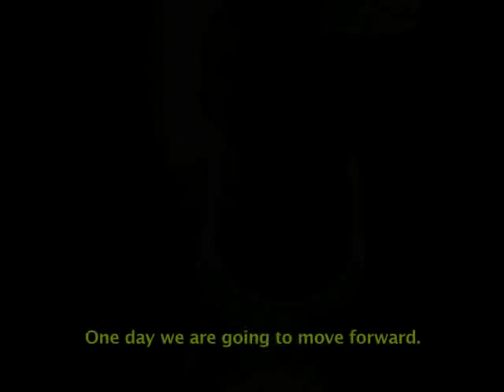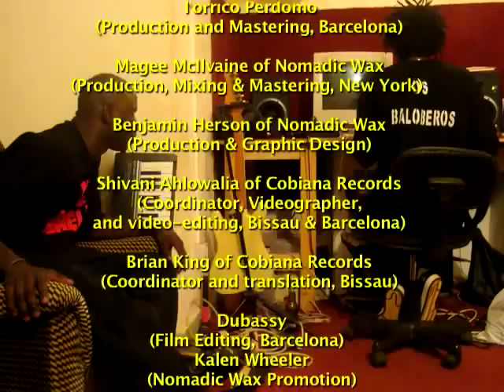BIG UP GB mixtape (the making of video)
Guinea Bissauan Rappers Use Hip Hop to Speak Out

Brooklyn, NY—June 9, 2009—Following the June 5 assassination of Guinea Bissauan presidential candidate, Baciro Dabó, and Member of Parliament, Helder Proenca, international media seized the opportunity to frame the West African country as helpless. These new assassinations come only three months after the March assassination of President João Bernardo "Nino" Vieira and his rival, armed forces chief of staff Gen. Batista Tagmé Na Waie, and are contemporaneous with numerous civil conflicts.

However, Guinea Bissau's youth combat the dark image the media constructs through powerful hip hop narratives, filled with both critique and hope.

In immediate response to the assassinations, seven Bissauan MCs, all affiliated with BIG UP GB—Movimento Hip Hop, came together to record a three track compilation expressing their feelings about the recent killings and the larger context in which they are situated.

The unity evidenced by this collaborative mix-tape, set to be released date, works to attract positive media attention to Guinea Bissau—often written off as a narco-state.

Influence of drug trafficking has entered the political and military class and there is really the fingerprints of drug trafficking in the murders, said João Gomes Cravinho, Portugal's Secretary of State for Foreign Affairs and Co-operation.

The artists featured on the compilation refuse to be discouraged into complacency, but instead vow to use the resources accessible to them to manifest change on their own terms through hip hop. They are storytellers creating oral histories of their personal struggles and how they relate to their national and African identities.

International press devotes little symbolic or physical space to many of these stories that add nuance and light to a situation that can too easily be described as destitute.

Guinea-Bissau is full of people with good intentions and Big UP GB is a way to show what we can do when we come together and a way to show that other image of Guinea Bissau." Lil' Saná, manager of the popular hip hop group Torres Gemeos (Twin Towers), told an interviewer from South Africa's Media 24 in regard to Guinea Bissau's first hip hop festival, which filled the capital's Lino Correia Stadium on May 23.

And culturally speaking, all we've got internationally is [British author] Frederick Forsyth, for some novel, interviewing expats by the pool, getting only the 'outsider view' in a despicable attempt to portray Guinea-Bissau as the armpit of Hell. Of course, that's in his best interest, said Brian King, managing director of Cobiana Records, a small label specializing in Bissau-Guinean music.

Despite the lack of recognition of these Guinean MCs receive in international media, they are extremely popular and influential among Guinean youth. Consequently, the dozen presidential candidates who are contending to become Vieira's successor are strategically attempting to solicit the support of these musical activists. However, the movement does not intend to endorse a particular candidate.